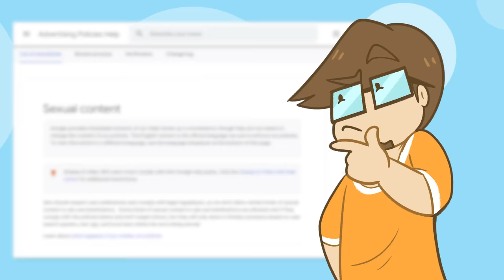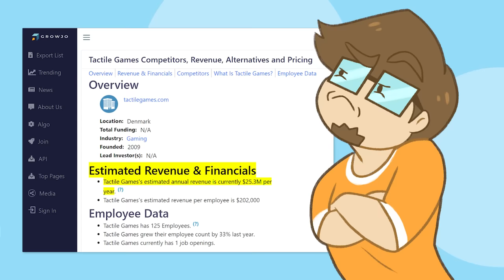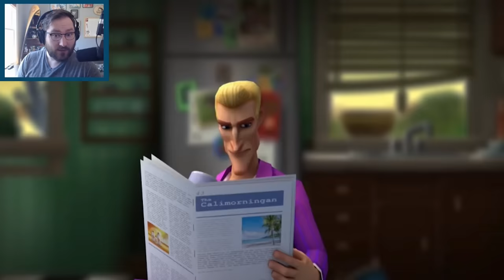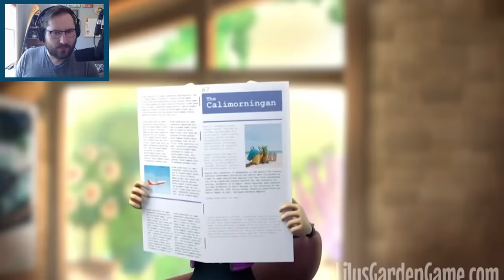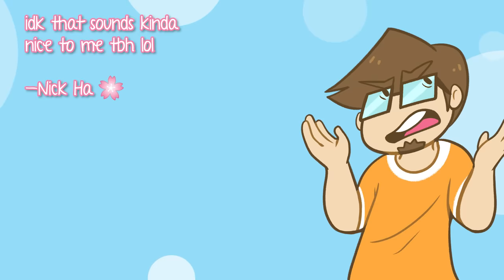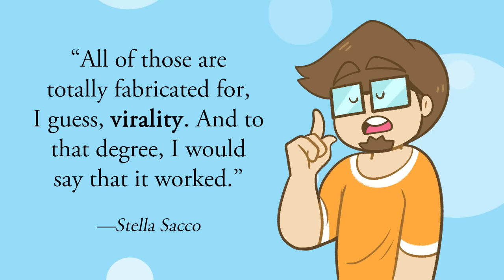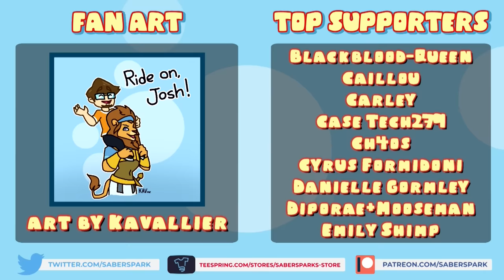What the HELL is Lily's Garden? (these mobile game ads have gone too far)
Screw all the people who recommended this one to me, I'll never be the same again

✅Video Credits✅